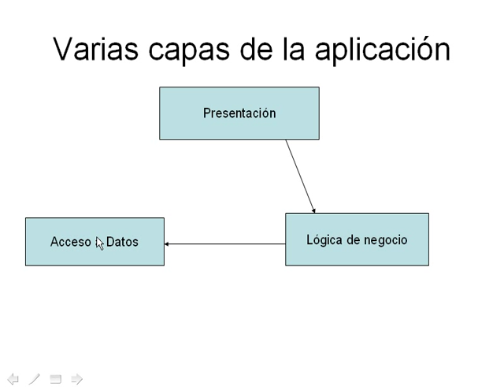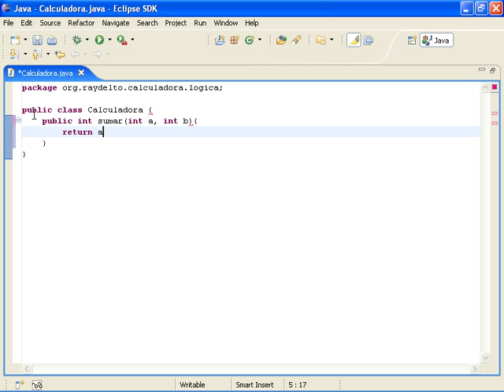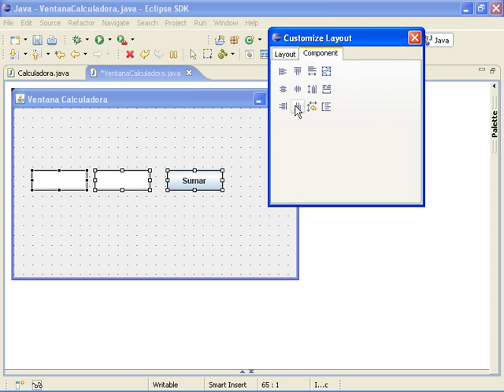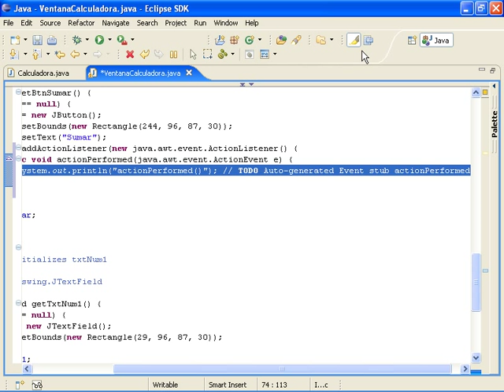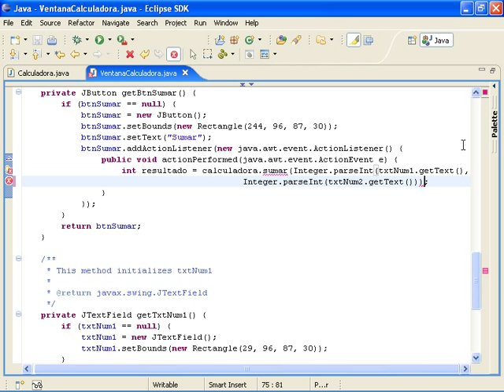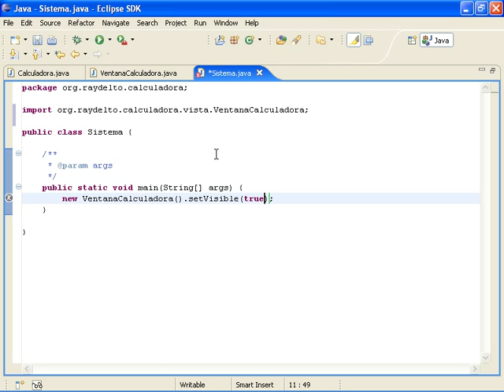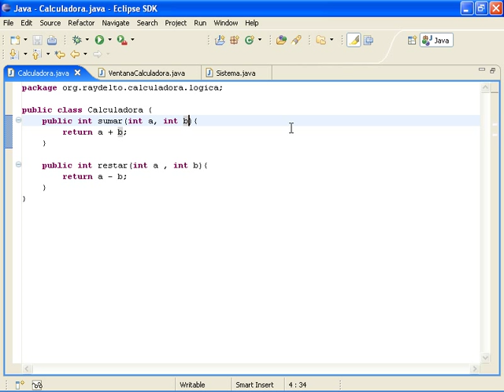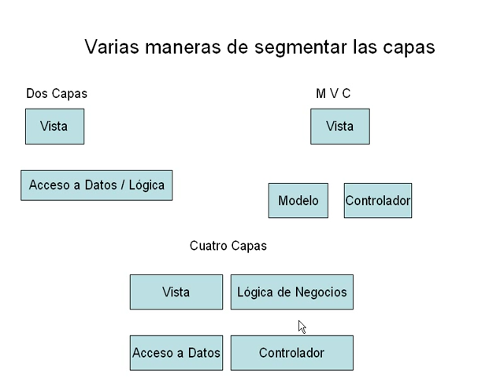Programación en capas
Segmentando la lógica de la aplicación utilizando múltiples capas.